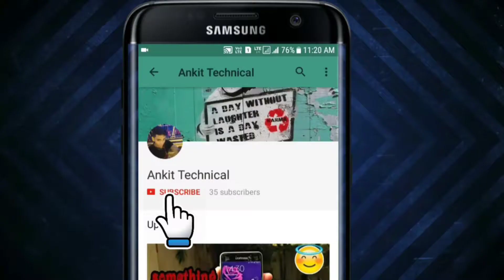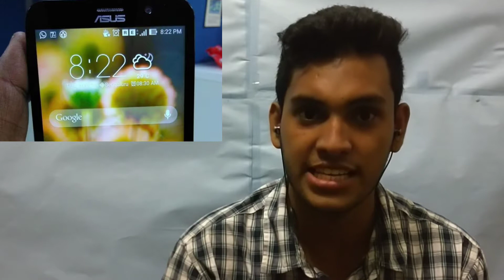Asus Zenfone series 4 and 3 Android O update